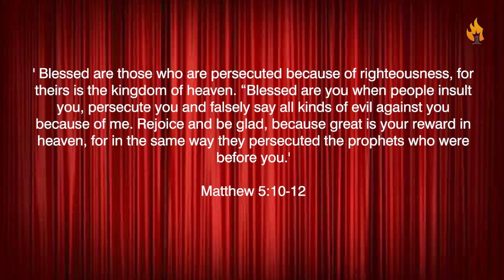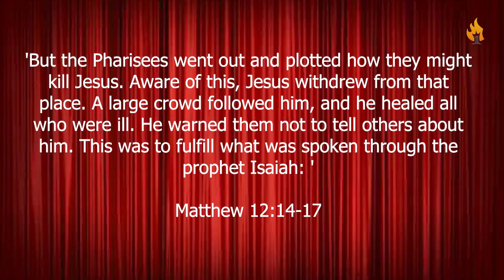Reactions to persecutions Rev Vinaykumar James | Solapur Revival Church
The purpose of our church is to bring back the lost to Christ while encouraging those who are already believers.
Mark 16:20

Our Lead Pastor: Rev. Vinaykumar James

Do join us!

In-person Sunday Service : 9:30 am IST
In-person Fasting and Intersession Prayer : Every Friday 7:30 pm IST

Church Address: Science Hall, Roger's English Medium School, Solapur - 413003